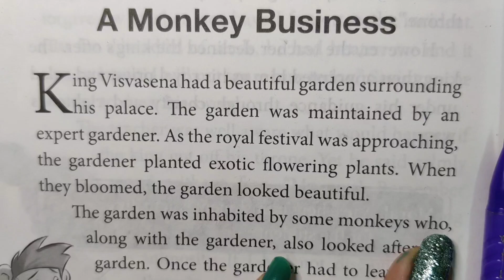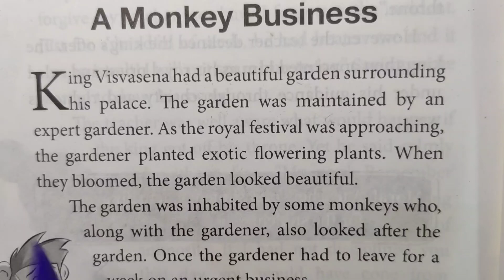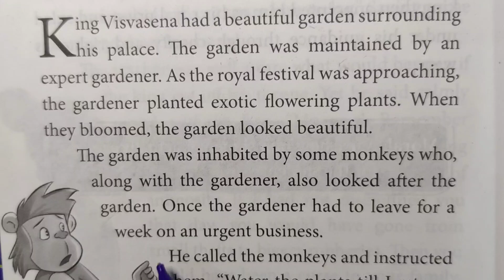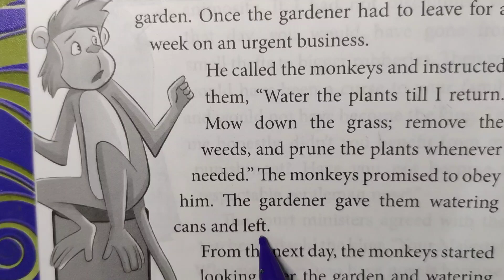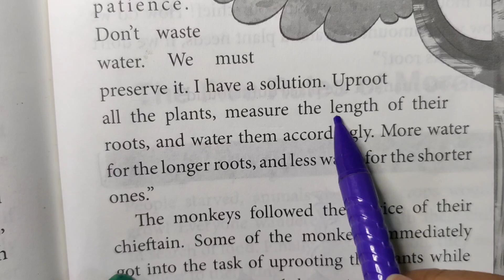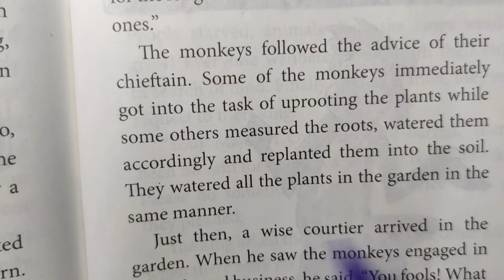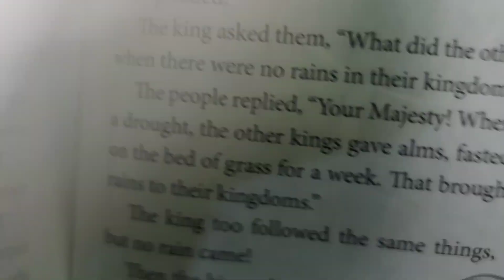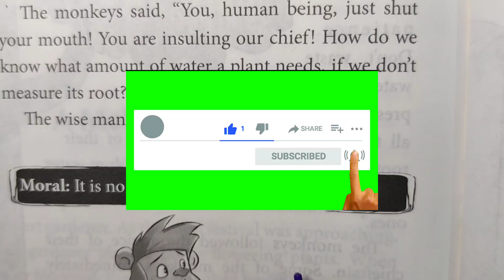It is no use to give advice to fools,A monkeys business.short story for translation and word meaning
A very short story to enhance your vocabulary easily and pronounciation..